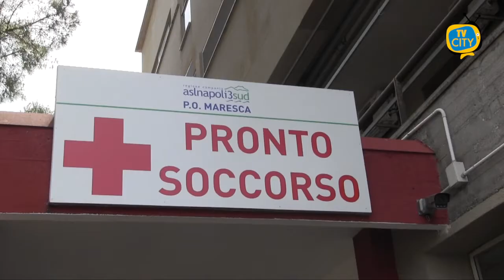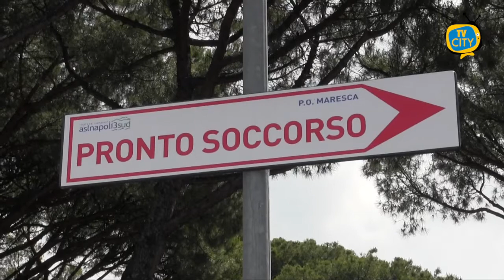Covid: quattro positivi al Maresca, Pronto Soccorso chiuso per qualche ora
4 positivi al Covid all’ospedale Maresca di Torre del Greco. Sono giunti in ospedale la scorsa notte senza alcuna sintomatologia specifica, ma per altre patologie. Sottoposti a tampone però sono risultati positivi.
Il pronto soccorso è stato chiuso per qualche ora e le altre emergenze dirottate in altre strutture per consentire la sanificazione dei locali, mentre i positivi sono stati collocati in un’area dedicata in attesa di essere trasferiti al covid Hospital di Boscotrecase o dimessi.

Ricordiamo che Dal mese di luglio l’ospedale di Torre del Greo è Covid free, in concomitanza della successiva riattivazione del pronto soccorso.

Dopo la trasformazione del presidio torrese in covid hospital con una dotazione di 26 posti letto per pazienti a bassa-media intensità ad ottobre 2020, a luglio la direzione ha provveduto alla successiva riorganizzazione degli spazi interni e delle funzioni ospedaliere in precedenza modificate per far fronte all’emergenza coronavirus, in modo da favorire la ripresa delle attività di pronto soccorso.

Non si conosce al momento la gravità dei 4 casi, dopo la sanificazione dei locali di questa mattina, il pronto soccorso è regolarmente aperto.